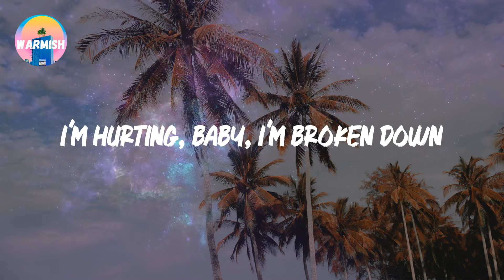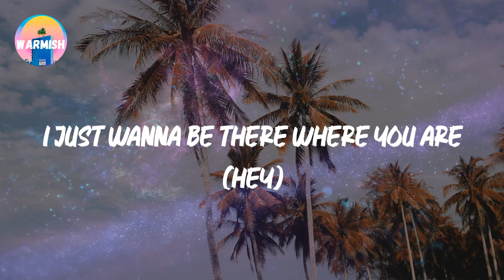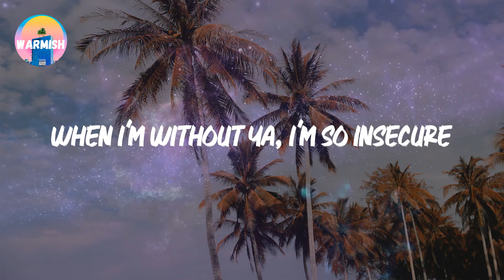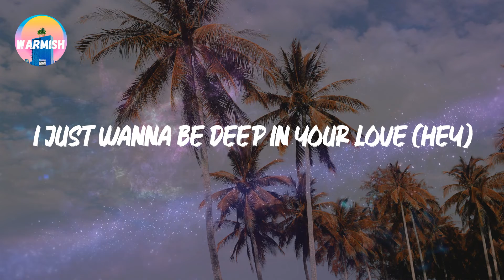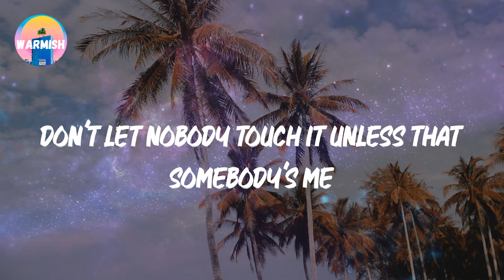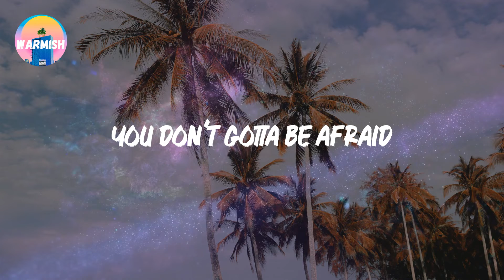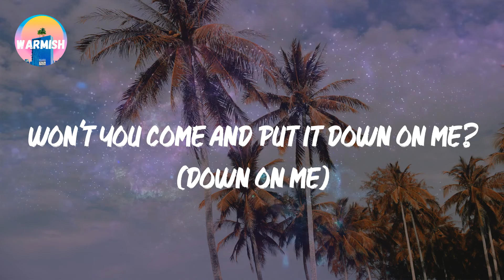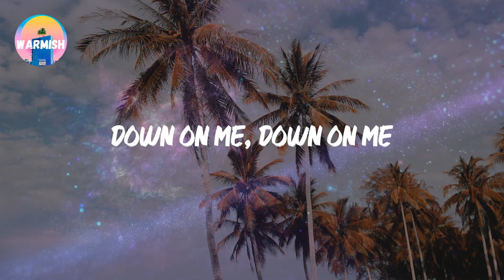Maroon 5 - Sugar (Lyrics)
🎤 Lyrics: Sugar

Ooh, baby
Your sugar
Yes, please
Your sugar
Yes, please
Your sugar
Yes, please
Yeah
Sugar
Your sugar
Ooh